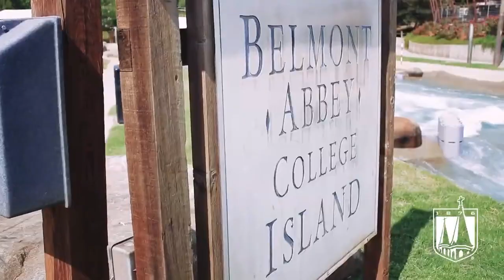Schola Experience 2023